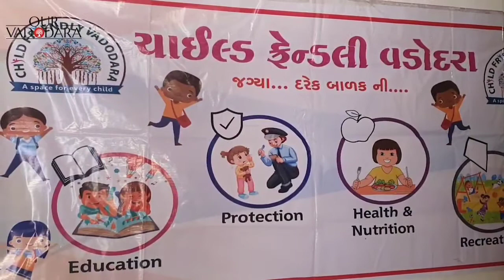Child Friendly Vadodara Mission, a Children's Room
As part of the Child Friendly Vadodara Mission, a Children's Room was inaugurated today at the Women's Police Station, Karelibaug by the Additional Commissioner of Police.
ચાઈલ્ડ ફ્રેન્ડલી વડોદરા મિશન અંતર્ગત આજે મહિલા પોલીસ સ્ટેશન કારેલીબાગ ખાતે અધિક પોલીસ કમિશનર ના હસ્તે બાળક રૂમ નું   ઉદઘાટન કરવામાં આવ્યું હતું.

ચાઈલ્ડ ફ્રેન્ડલી વડોદરા મિશન અંતર્ગત વડોદરા શહેરના સમાજ સેવીઓ છેલ્લા ત્રણ વર્ષથી વિવિધ ક્ષેત્રે કામ કરી રહ્યા છે . જે અંતર્ગત વડોદરા શહેરના મહિલા પોલીસ સ્ટેશન ખાતે આવતાં અરજદારો સાથે આવતા બાળકોને પોલીસની વર્દીનો ભય ન લાગે અને ભય મુક્ત વાતાવરણમાં તેઓ પોલીસ સ્ટેશનમાં આવી શકે અને અન્ય રમત સહિત ની અન્ય પ્રવૃત્તિઓ કરે તે માટે મહિલા પોલીસ સ્ટેશન ખાતે ચાઈલ્ડ રૂમ બનવામાં આવ્યો છે. જે ચાઈલ્ડ રૂમ નું ઉદ્ઘાટન અધિક પોલીસ કમિશનર ચિરાગ કોરડીયા ના હસ્તે ઉચ્ચ પોલીસ અધિકારીઓ ની હાજરી માં કરવામાં